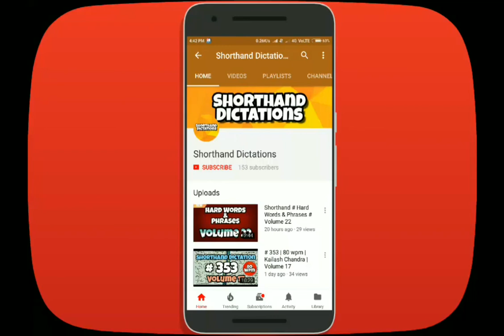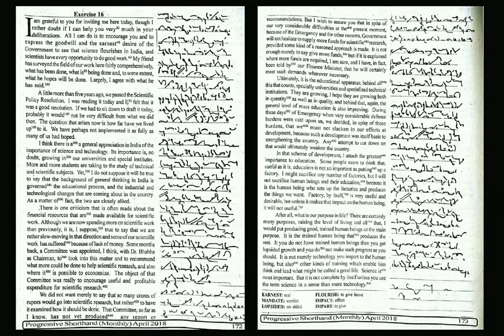# 16 | 105 wpm | Progressive Shorthand | April 2018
Shorthand Dictations # 16 | 105 wpm | Progressive Shorthand | April 2018

For English
Arihant Sp Bakshi for Objective English
MB publication previous papers
Mirror of Common Error
For General Knowledge
Lucent General Knowledge
Lucent सामान्य ज्ञान
For Reasoning
R.S Aggarwal ( in English )
Ajay Chauhan ( in Hindi )

Shorthand Books
Pitman Shorthand Instructor and key

👍Progressive Shorthand Magazine pdf
May 2018